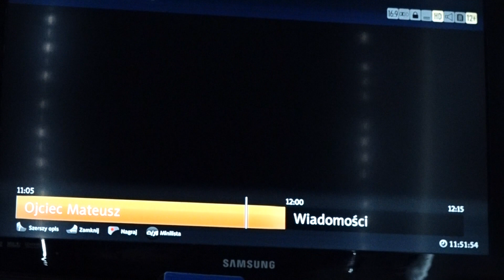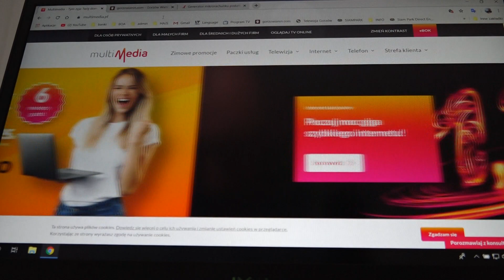Zmiany w sieciach kablowych w Gorzowie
Już niebawem abonentów dwóch kablówek w Gorzowie czekają zmiany. Wszystko to jest wynikiem zakupu firmy Multimedia Polska przez sieć Vectra. Urząd Ochrony Konkurencji i Konsumentów zgodził się na fuzję tych dwóch firm pod warunkiem, że jedna z nich będzie sprzedana. Ma to  przeciwdziałać monopolizacji rynku usług telekomunikacyjnych.